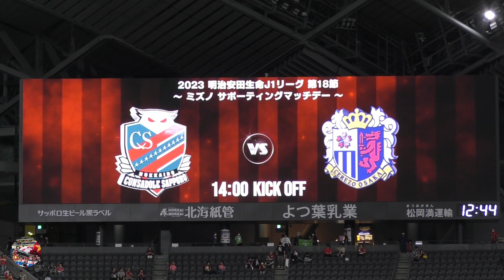[CONSADOLE HIGHLIGHTS]北海道コンサドーレ札幌vsセレッソ大阪(2023.6.24)